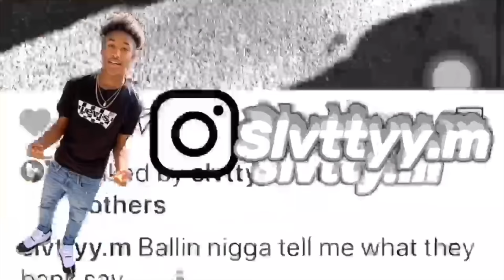MY BESTFRIEND SAT ON MY LAP WHILE I WAS “BRICK” AND IT LED TO THIS… 😳😍